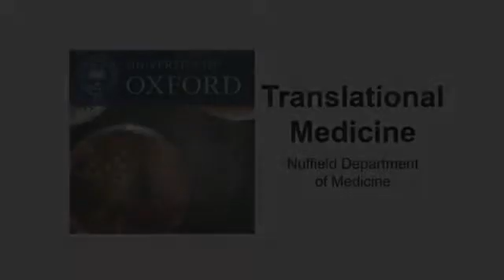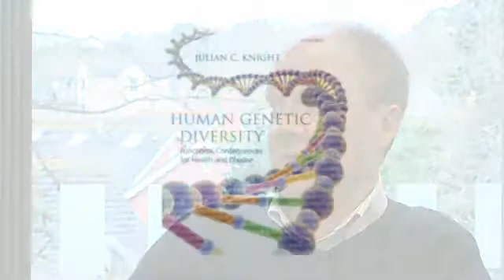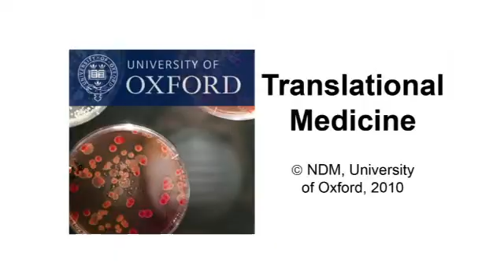Julian Knight: Genetic Variation in Inflammation and Immunity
Human Genetic Variation in Inflammation and Immunity

Dr Julian Knight studies how genetic variation between individuals affect the way immune and inflammatory genes are expressed. This helps understand genetic susceptibility to common conditions such as infectious, inflammatory or autoimmune diseases. He recently published a book titled 'Human Genetic Diversity, functional consequences for health and disease'.

Susceptibility to common multifactorial diseases

Genetic variation plays an important role in individual susceptibility to many common diseases. New insights into genetic variants which modulate gene expression allow us to better understand why people develop these diseases. We can then target treatments much more effectively. Ultimately, we will be able to identify patients at risk of developing disease.